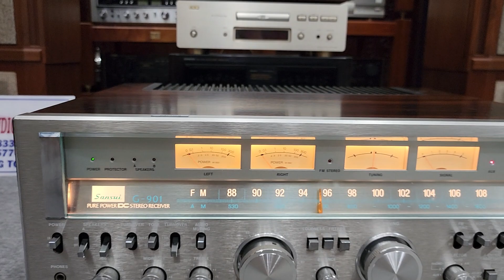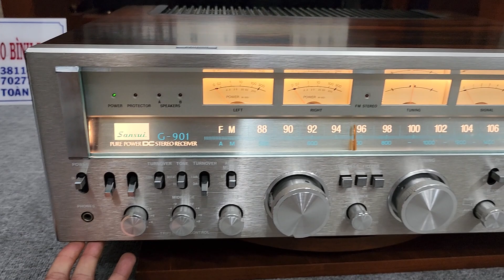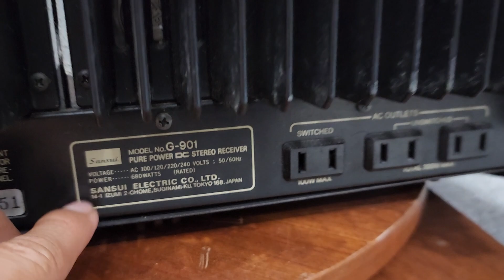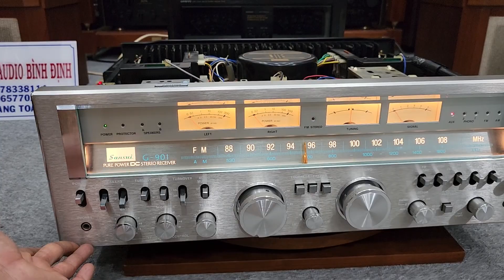Lên Đèn Là Ngất Ngây Amply SANSUI G 901/G9000 . Bản Xuất Châu Âu Đẹp Mới Long Lanh